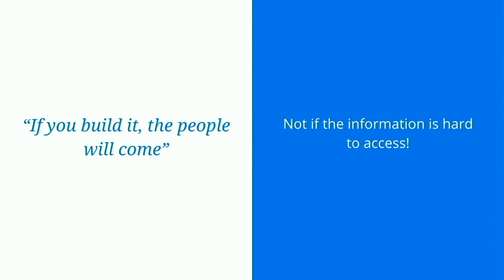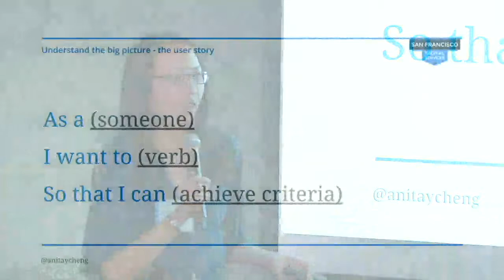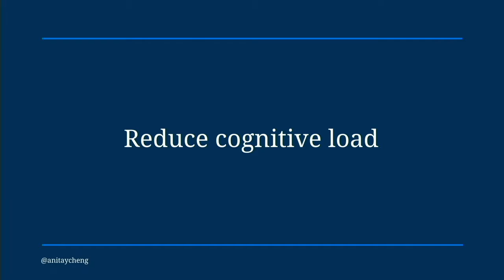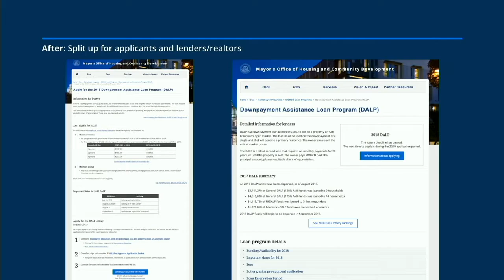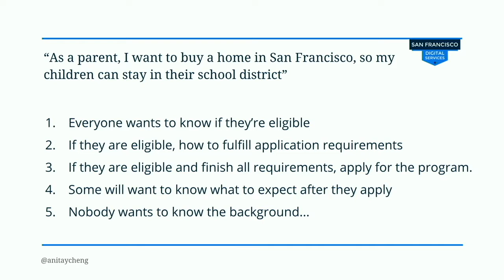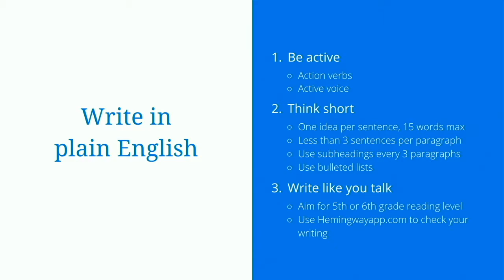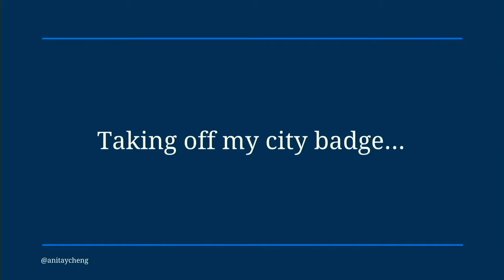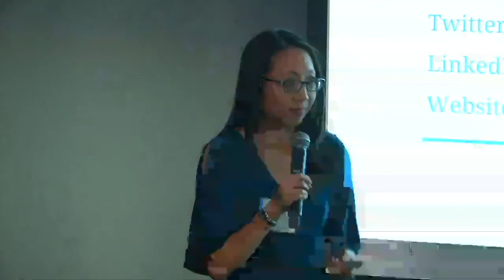How Clear Content Can Make Living in SF Possible (Anita cheng @ Designers + Geeks)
Part of our "Designing for Inclusion" series.